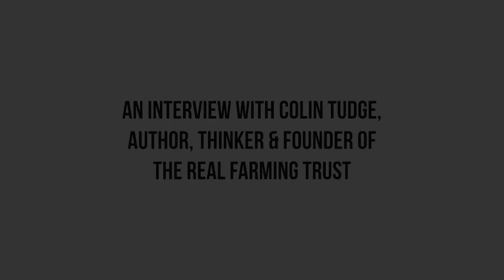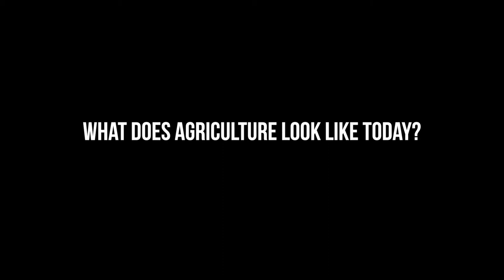An interview with Colin Tudge, Founder of the Real Farming Trust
Colin Tudge on what is wrong with farming today and why we need an enlightened agriculture.